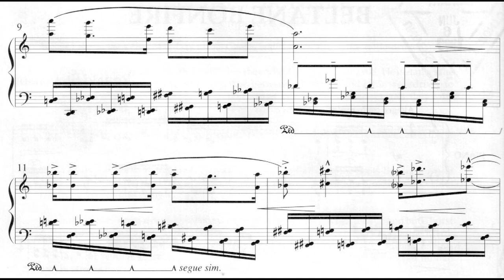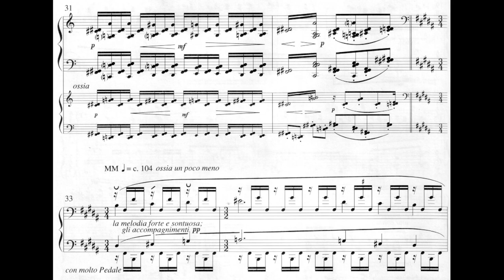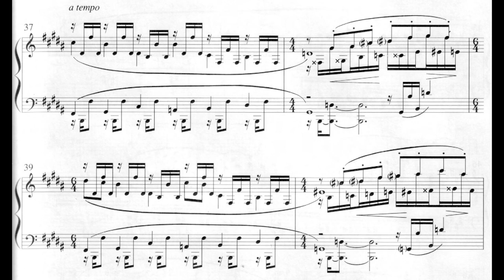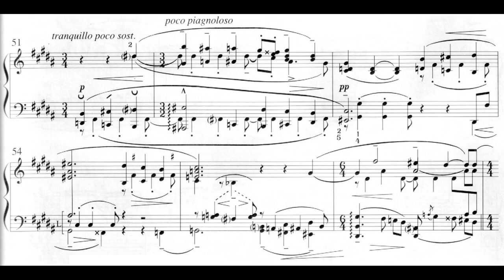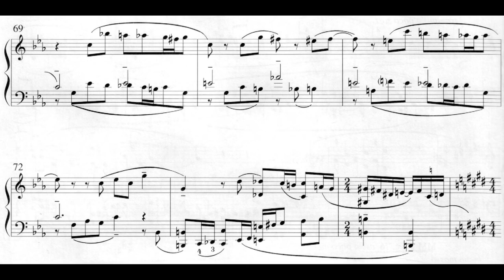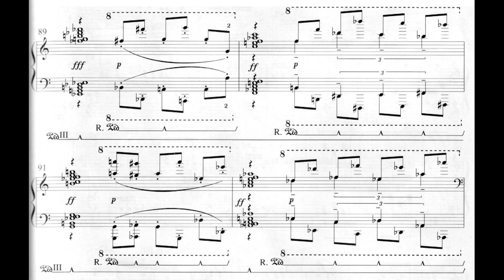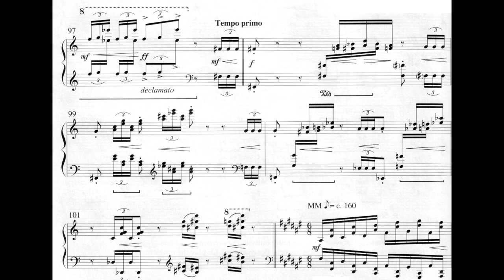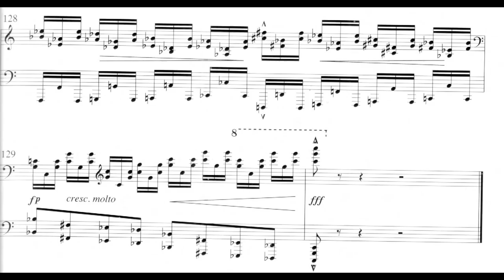Ronald Stevenson - Beltane Bonfire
Ronald Stevenson's Beltane Bonfire for piano

piano - Kenneth Hamilton